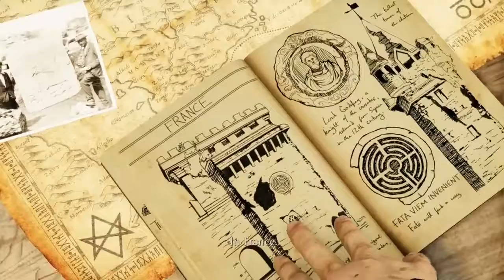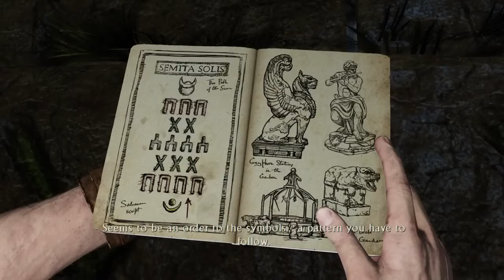Nathan Drake In Castle - Uncharted 3 Drake_s Deception Gameplay _2